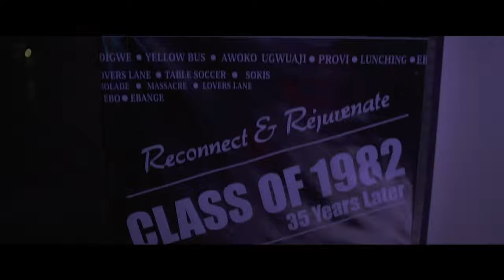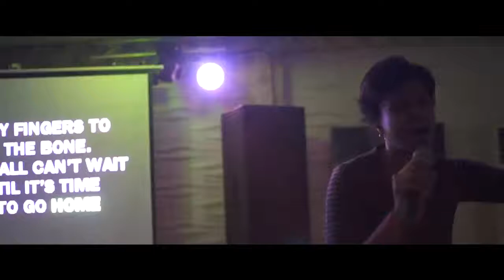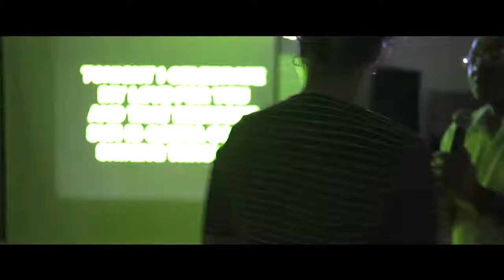FGCE Karaokee Night